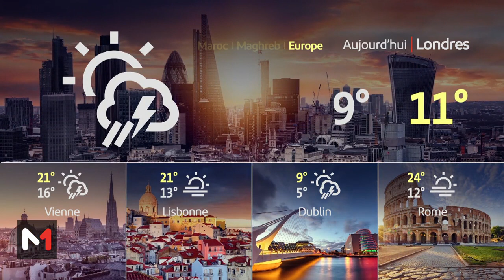Météo du 15-04-2024